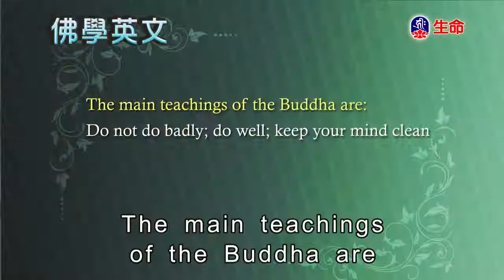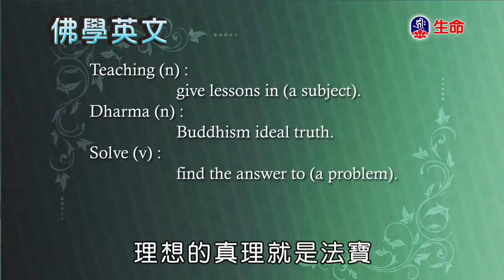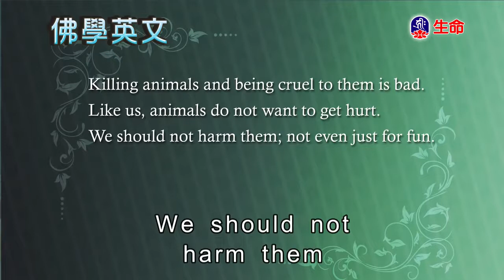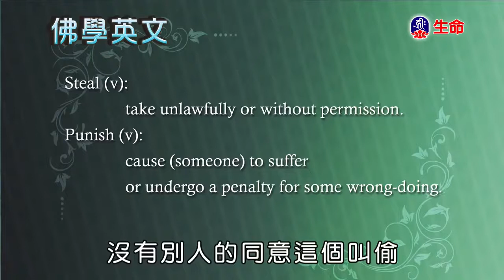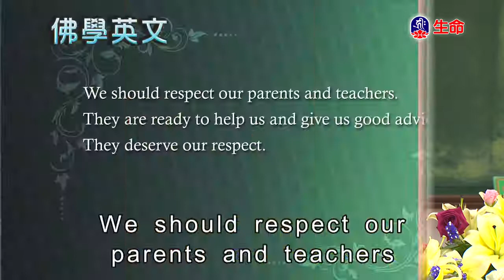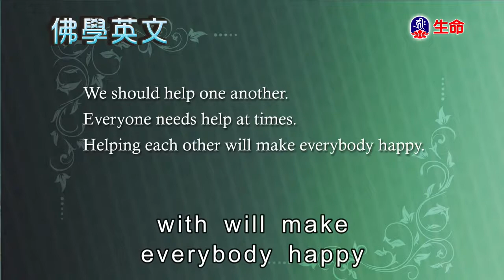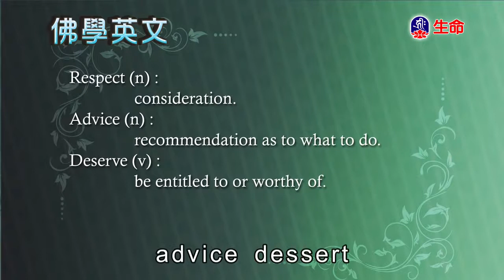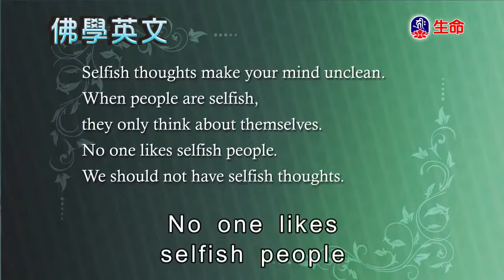101年度 僧伽研習會 佛學英文 The Dharma 佛陀的教法（一） 從慈法師 主講